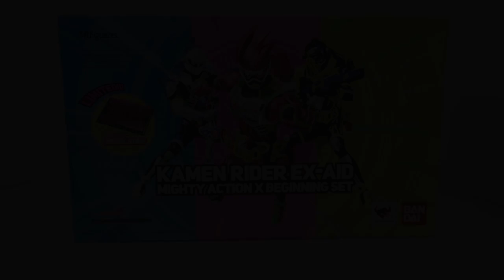SH Figuarts Mighty Action X Beginner Set Kamen Rider Ex-Aid Snipe Brave Figure Review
S.H.Figuarts has decided to give us all 3 main Riders in one set, the Mighty Action X Beginning Set, but theyre also being released individually later this month.

I pre-ordered mine at Amiami. The price now for this set has reason since then. The Good: Articulation is great. Lots of hands. Awesome special base. The Bad: .

Welcome to my review of S.H.Figuarts Kamen Rider Ex-Aid Mighty Action X Beginnings Set. This Figuart triple pack includes Kamen Rider's Ex-Aid, Brave, and .